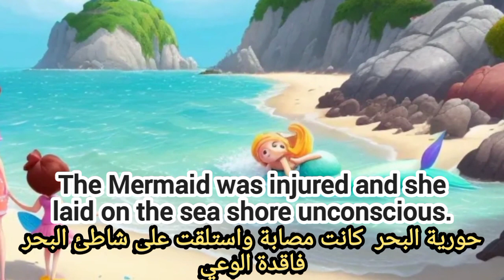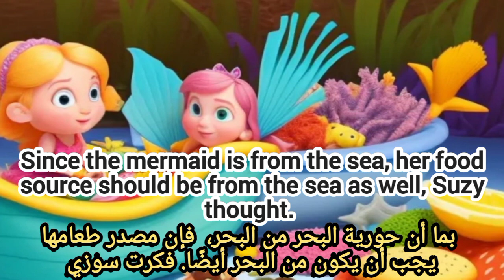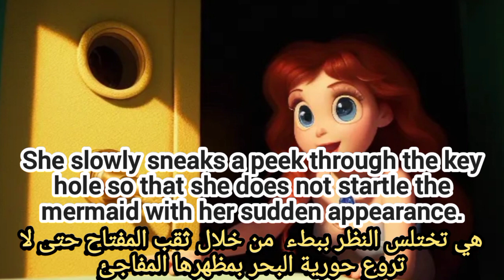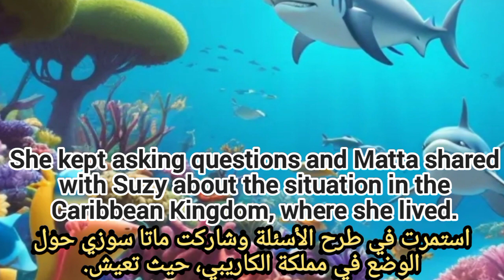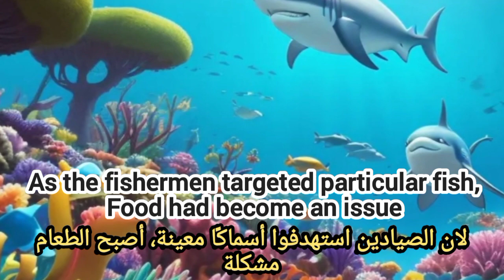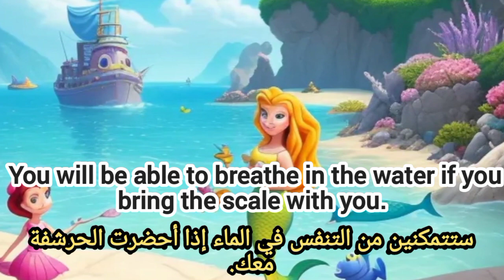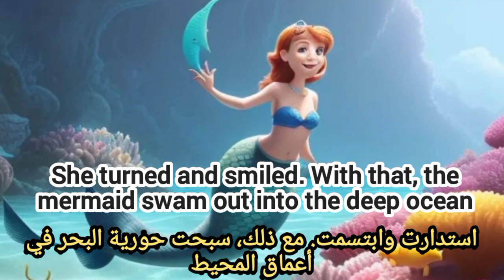listen and practice reading | تطوير مهارة القراءة والنطق باللغة الإنجليزية من خلال قصص قصيرة مترجمة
قصة سهلة وجميلة للمبتدئين والأطفال
حورية مملكة البحر الكاريبي
من سلسلة قصص انجليزية قصيرة مترجمة لتعلم اللغة الإنجليزية للأطفال والمبتدئين بالصوت والصورة
الفصول
0:00 The Mermaid was laid on the sea shore
0:20 The Mermaid in the house
2:33 The mermaid met Suzy face to face.
4:49 The mermaid return to the sea

قناتنا على تليقرام أكثر من عشرة الف كتاب من أفضل الكتب والكثير من الكتب لتعلم اللغة الإنجليزية
English grammar in stories
تعلم اللغة الإنجليزية
قصص مترجمه
قصص مترجمة لتعلم اللغة الانجليزية
قصص انجليزية مترجمة
قصه انجليزيه قصيره مترجمه
قصص انجليزية مترجمة
قصص بالانجليزية مترجمة بالعربية
قصة بالانجليزية مترجمة بالعربية
قصص باللغة الانجليزية
قصص مترجمه لتعلم اللغه الانجليزيه
قصص انجليزية
قصة انجليزية مترجمة
قصص انجليزيه مترجمه للمبتدئين والاطفال